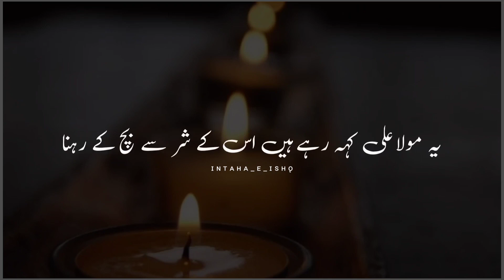Neki kro to (نیکی کرو تو ) | Islamic bayan | best Urdu Islamic shayari | whatsaap status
ASSALAM-O-ALAIKUM

Your quarries :-

Intaha_e_ishq.1
Urdu shayari
Sad poetry in Urdu
Jahn Elia
Iqbal poetry
Ahmad Faraz
Sad quotes in Urdu
Ghalib shayari
Urdu ghazal
Munafiq shayari
Judai poetry
Allama iqbal Ki shayari
Narazgi poetry
Khamoshi poetry
2 lines allama iqbal Sher
Dukhi poetry
Udas poetry
Urdu Sher
Ishq poetry
Saghar siggiqui
Sad quotes
Sad shayari
Sher Urdu
Sad status in Urdu
Iqbal shayari